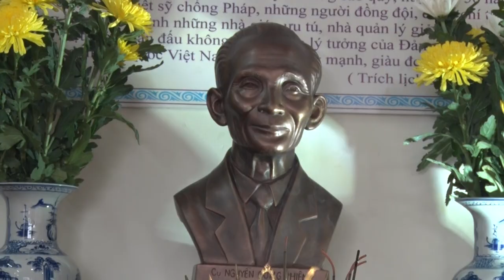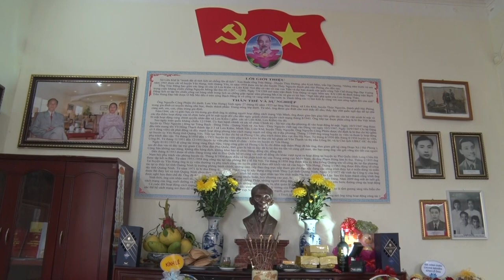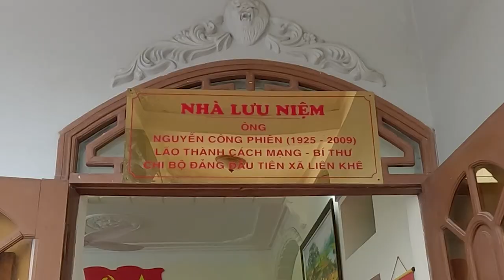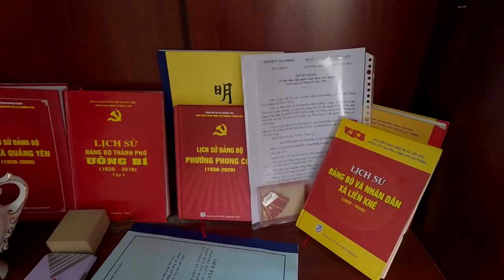Một địa chỉ giáo duc truyền thống CM ( bản đề mô )